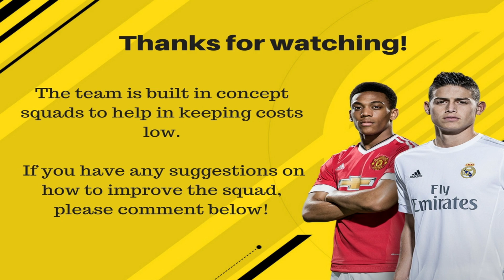FIFA 17 Ten League Hybrid Squad Building Challenge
FIFA 17 Ten League Hybrid Squad Building Challenge. Players names and clubs below!

GK - Armani - Atl. Nacional - Liga Dimayor
LB - Garcia - Bremen - Bundesliga
CB - Fontanello - FC Ural - Russian League
CB - Izquierdoz - Santos Laguna - LIGA Bancomer MX
RB - Mercado - Sevilla FC - LaLiga Santander
CDM - Pizarro - Tigres - LIGA Bancomer MX
CDM - Paredes - Roma - Calcio A
CAM - Dpminguez - Olympiacos CFP
CAM - Buonanotte - Uni. Catolica - Camp. Scotiabank
CAM - Trejo - Toulouse FC - Ligue 1
ST - Calleri - West Ham - Premier League

- Grax & Miza - Save Me Now [FSTU Release]
• Support Miza: